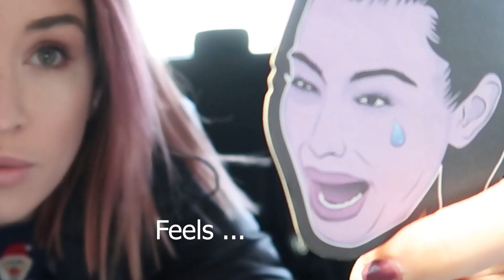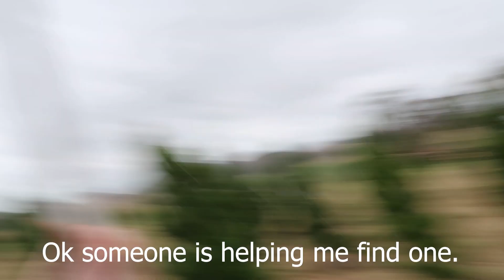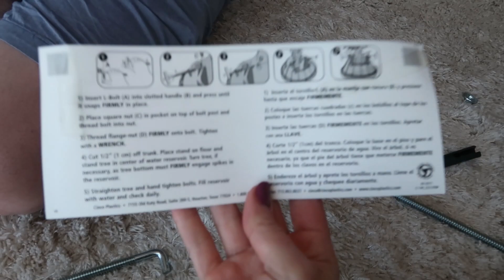My first real CHRISTMAS TREE straight from the farm!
Guys I had my first real Christmas tree last year and it was the most amazing thing ever. Well like I thought so at least. Realchristmastree.

Lets Chat !!